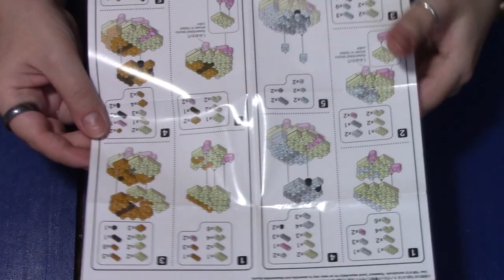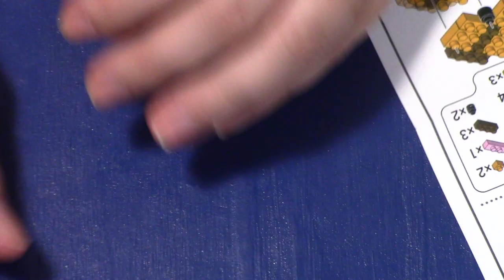[Montage] Nanoblock - Hamster 🐹 2 fois plus de bêbêtes !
Et un résultat trop mignon ! 😍 || Toutes mes vidéos
Et pour plus d'infos, c'est par là 👇

🔴 Cette vidéo a été réalisée en partenariat avec Nanoblock, mais cela n'influe en aucun cas mon jugement ! 😘 🔴